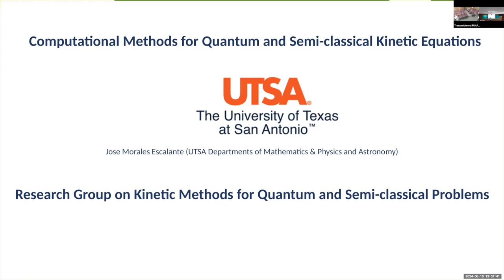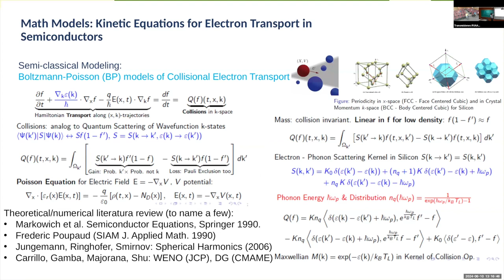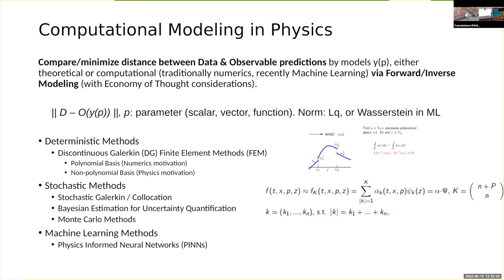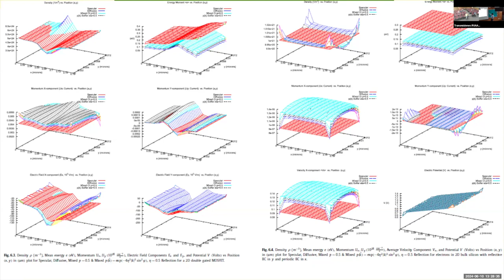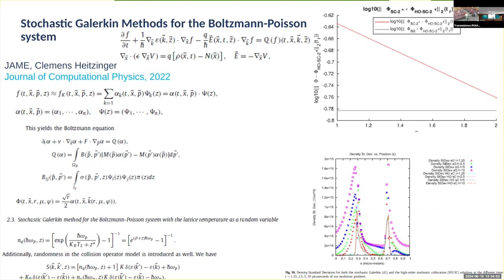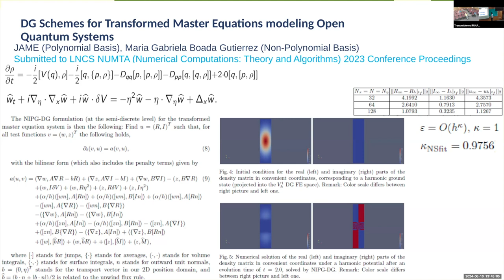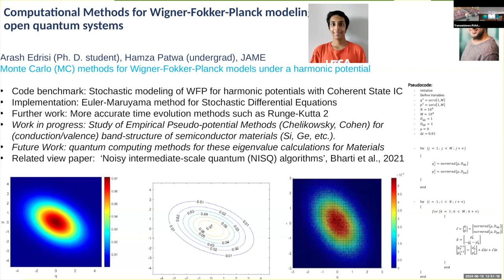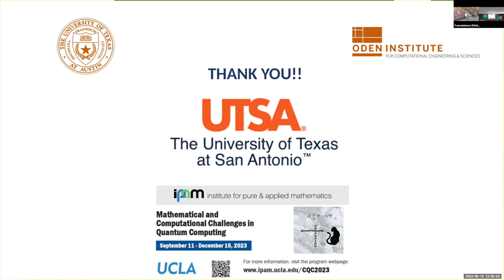Métodos Computacionales en Ecuaciones Cinéticas Cuánticas y Semiclásicas - José Morales Escalante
Título: Métodos Computacionales en Ecuaciones Cinéticas Cuánticas y Semiclásicas
Ponente: José Morales Escalante, Departments of Mathematics and Physics & Astronomy, University of Texas at San Francisco

Fecha: Lunes 10 de Junio, 2024

Grabación, edición y apoyo técnico:

- Eduardo Espinosa Avila